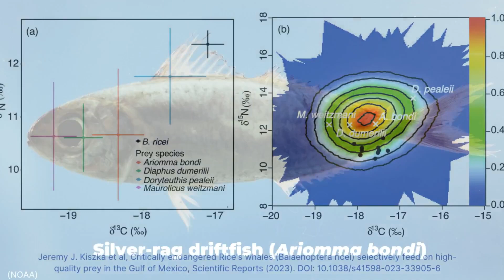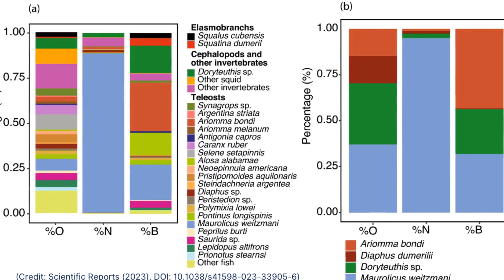Rice's whales are picky eaters but critically endangered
Found exclusively in the Gulf of Mexico, Rice's whales are a newly discovered species. First thought to be a subpopulation of the Bryde's whale, genetic and skeletal studies found it to be a distinct species by 2021.

The Rice's whale, also known as the Gulf of Mexico whale, is on the brink of extinction and is one of the world's most endangered cetaceans. It is listed as critically endangered in the IUCN Red List and protected under the United States Endangered Species Act.

A new study has identified their primary prey, an important first step in accelerating conservation for this newly identified species.

Jeremy J. Kiszka et al, Critically endangered Rice's whales (Balaenoptera ricei) selectively feed on high-quality prey in the Gulf of Mexico, Scientific Reports (2023). DOI: 10.1038/s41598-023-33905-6